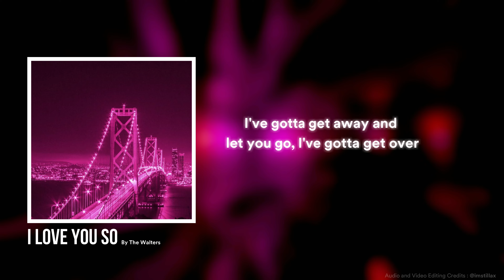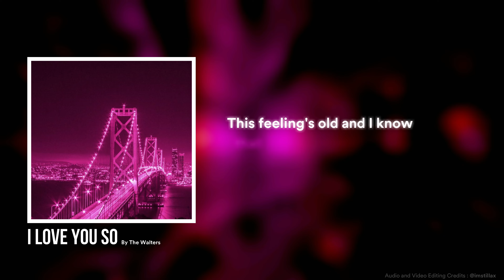The Walters - I love you so (Speed Up/8D/Reverb/Lyrics)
(Speed Up/8D/Reverb/Lyrics) I Love you so ~ The Walters

♥️ lyrics
But I love you so (ooh-ooh)
I love you so (ooh-ooh)